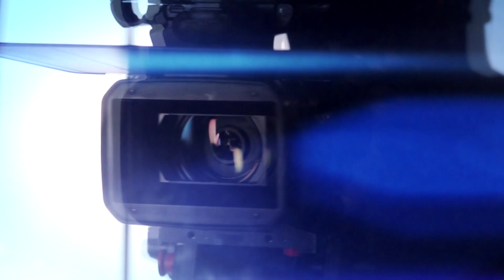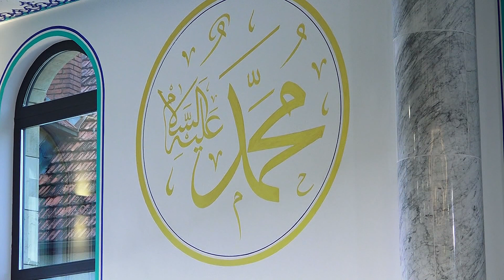Centralna Kurban Bajramska svečanost u IC Gazilar 2021. - SPECIJALNA EMISIJA